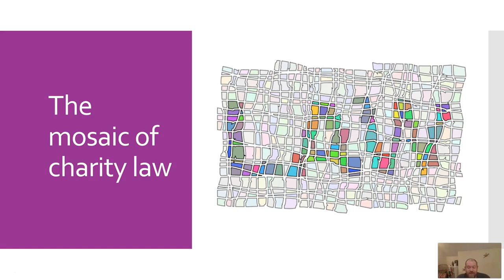Equity Short: Lehtimäki v Cooper [2020] UKSC 33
In this case, Dr John Picton discusses Lehtimäki v Cooper [2020] UKSC 33. He has also written a note on the case